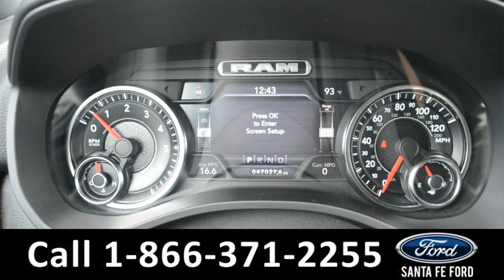Ram 1500 Alachua Gainesville Fl 1-866-371-2255 Stock# G-41192T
Used 2019 Ram 1500 Alachua Gainesville Fl 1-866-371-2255 Stock# G-41192T

video videos Ram 1500 Alachua Gainesville Fl